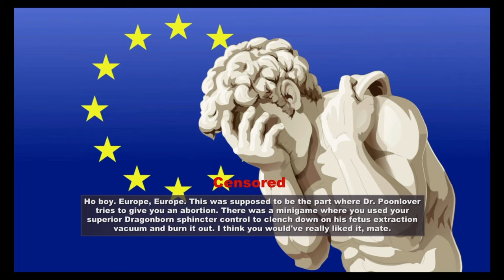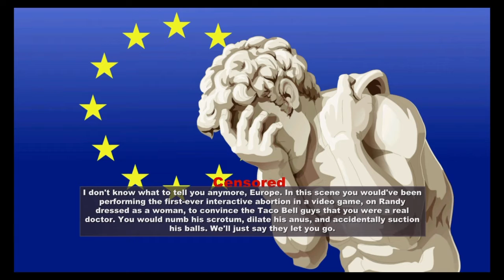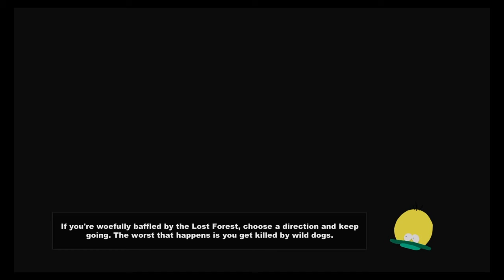South park the stick of truth episode 9 abortions Gone wrong